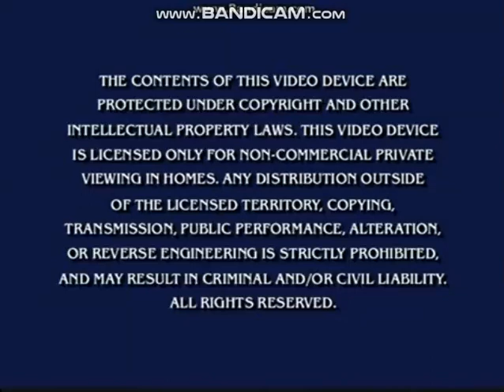Opening to Cyberchase: The Snelfu Snafu 2005 DVD (Paramount Print)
This here is the 2005 Paramount DVD of Cyberchase: The Snelfu Snafu.

The order goes:

1. Warning Screen
2. PBS Kids Logo (Dash)
3. Nelvana Logo
4. Weebles VHS & DVD Trailer
5. Blue's Clues: Blue Talks VHS & DVD Trailer
6. SpongeBob SquarePants: The Complete 2nd Season DVD Trailer
7. All Grown Up!: Lucky 13 VHS & DVD Trailer
8. Charlotte's Web 2: Wilbur's Great Adventure VHS & DVD Trailer
9. The SpongeBob SquarePants Movie VHS & DVD Trailer
10. DVD Menu